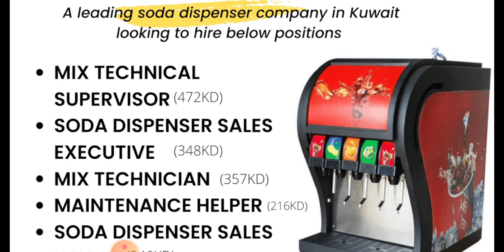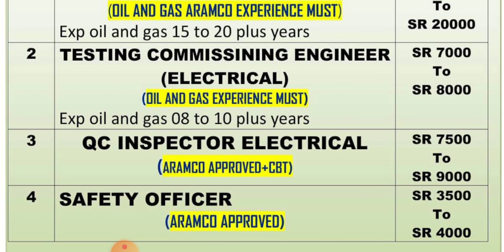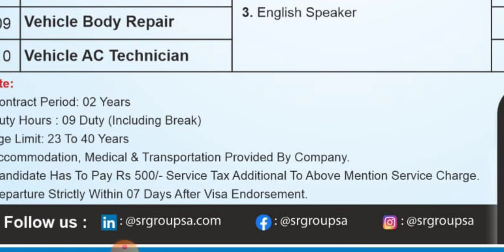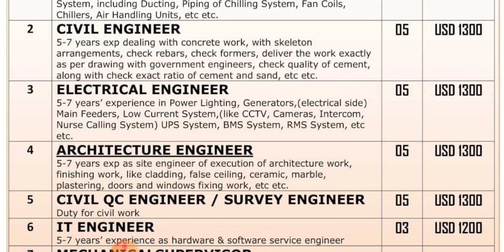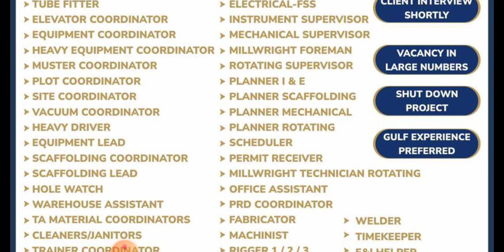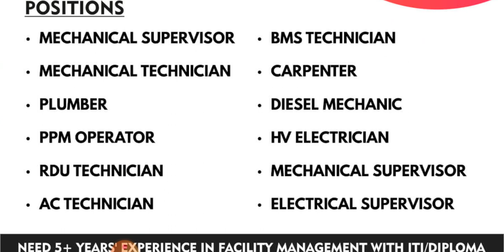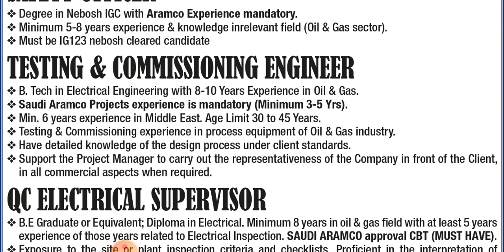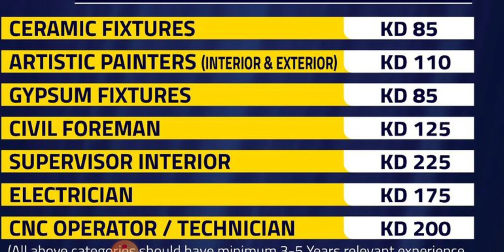nigeria jobs vacancy 2022, gulf jobs newspaper today malayalam, gulf jobs in dubai, kuwait jobs news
Cover Topic :-